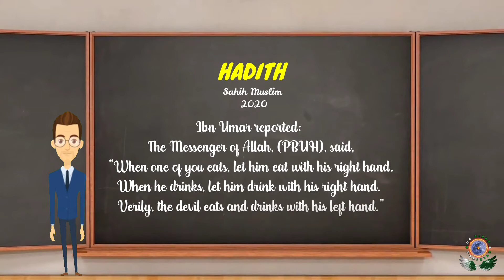STOP Eating With Your Left Hand.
Dear people , Food is a Blessing by Allah SWT for us while it keeps us Active and Healthy We should Respect the blessing.
There is a specific Way of Eating food taught by islam.
1 ). When meal is ready: "Allahumma barik lana fima razaqtana waqina athaban-nar. " (Translation: O Allah! Bless the food You have provided us and save us from the punishment of the hellfire.) While starting to eat: bismillah ("In the name of Allah")
2 ). Eat with your right hand Sahih Muslim, 2032, source] “The Sunnah is to eat with three fingers;
2 ).Eat and drink sitting down with your knees bent or legs folded. ...
3 ).Eat from what is nearest to you and in front of you, instead of having your hand roam all over the plate.